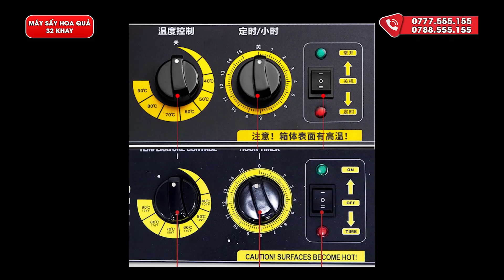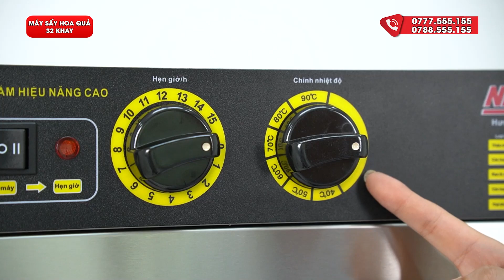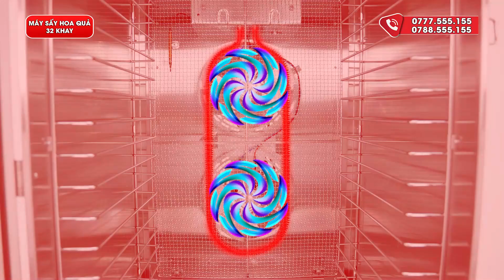Máy sấy hoa quả 32 khay hiệu năng cao: sấy trái cây dẻo, dai, thơm ngon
Với công nghệ sấy hiện đại, thiết kế tối ưu tới từng chi tiết, máy sấy hoa quả 32 khay hiệu năng cho thành phẩm đồng đều, chất lượng, có độ mềm, dẻo vừa đủ mà vẫn giữ được những hương vị tự nhiên, vitamin, khoáng chất có lợi cho sức khỏe,...

00:00 Thông tin sản phẩm
00:30 Chuẩn bị nguyên liệu
01:16 Cho nguyên liệu vào máy
01:29 Cài đặt nhiệt độ và thời gian sấy
02:53 Quạt tản nhiệt
03:19 Lấy thành phẩm
05:06 Vệ sinh máy
05:30 Phù hợp với
05:45 Ưu đãi và thông tin liên hệ

❤ Đăng ký theo dõi kênh để xem nhiều video hơn:
📚 Xem thêm các chuyên mục khác:
☎️ Hotline kinh doanh: 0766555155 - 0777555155
☎️ Hotline kĩ thuật: 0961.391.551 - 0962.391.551